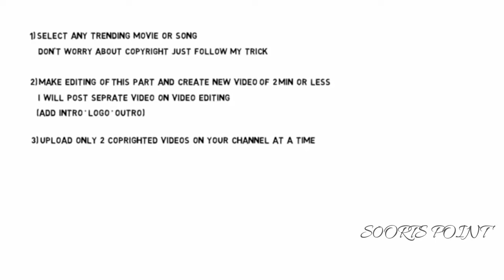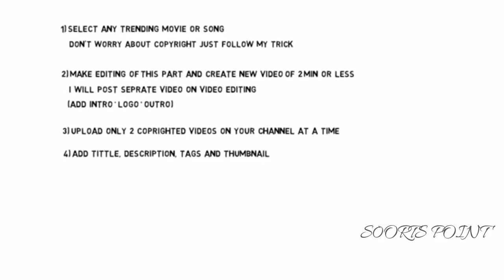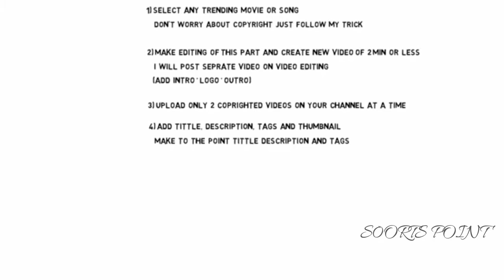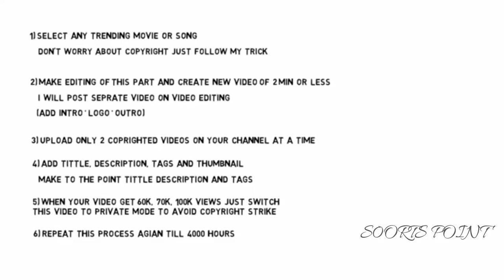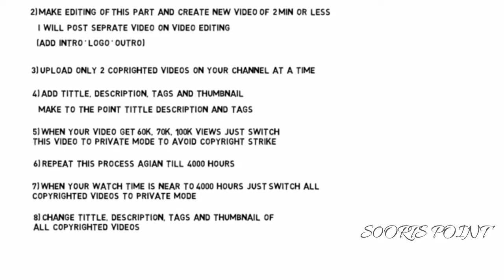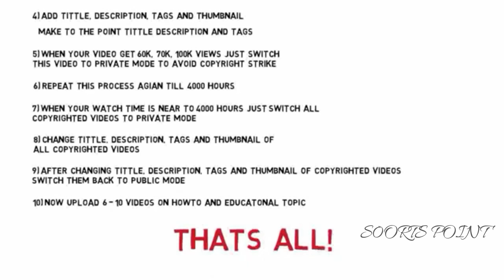How to Get 4000 Watch Hours and 1000 Subs Quickly Secret trick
[Urdu_Hindi]_Get_4000_Watch_Hours_and_1000_Subs_Quickly_-_Secret_trick
AyrizTv Presents You Tube new policy for monetization and 4000 hrs watch time and gain 1000 subscribers k baray myn video zarur dekhen aur seekhiye bohat kuch.

YouTube is tightening the rules around its partner program and raising the requirements that a channel/creator must meet in order to monetize videos. Effective immediately, to apply for monetization (and have ads attached to videos), creators must have tallied 4,000 hours of overall watch time on their channel within the past 12 months and have at least 1,000 subscribers. YouTube will enforce the new eligibility policy for all existing channels as of February 20th, meaning that channels that fail to meet the threshold will no longer be able to make income from ads.

Previously, the standard for joining YouTube’s Partner Program was 10,000 public views — without any specific requirement for annual viewing hours. This change will no doubt make it harder for new, smaller channels to reach monetization, but YouTube says it’s an important way of buying itself more time to see who’s following the company’s guidelines and disqualify “bad actors.”